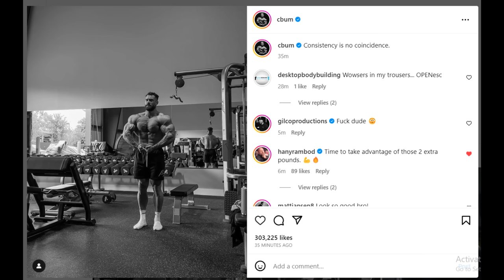Chris Bumstead LOOKS MASSIVE!!! + Can Krizo Crack the TOP 6? + Nathan De Asha is OUT!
TIMESTAMPS
00:00 - Intro
00:16 - Chris Bumstead LOOKS MASSIVE
05:51 - Nathan De Asha is OUT
08:09 - Can Krizo Crack the TOP 6